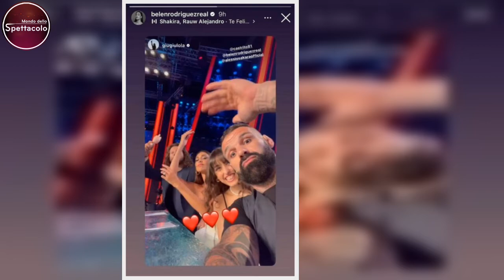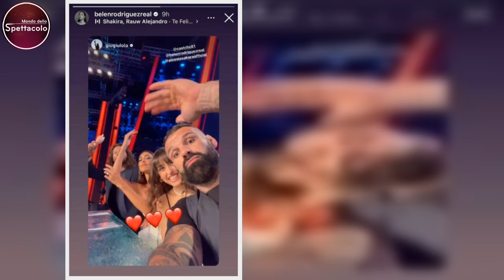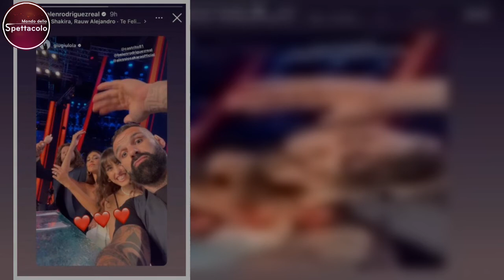Tu sì que vales 2022 boom non solo Belen, torna anche lei!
Non solo Belen Rodríguez, ma anche Lei! E’ boom a Tu sì que vales

Le registrazioni di Tu si que vales sono iniziate già da qualche settimana. Maria De Filippi continua la sua avventura in compagnia di Sabrina Ferilli, Teo Teocoli e non solo.
Il programma è esilarante ed è accompagnato da vari volti famosi.

Uno tra questi è quello di Belen Rodríguez che non sarà l’unica donna a tornare. Anche Lei ci sarà ed è boom per il format. Scopriamo di chi si tratta